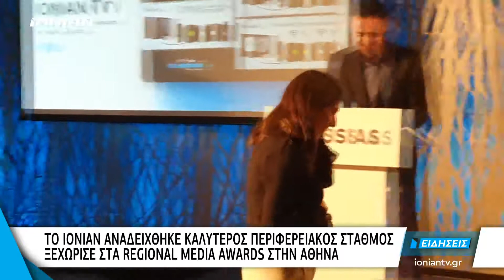Το ΙΟΝΙΑΝ TV αναδείχθηκε καλύτερος Περιφερειακός Σταθμός της χώρας στα Regional Media Awards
Την μεγαλύτερη διάκριση έλαβε το ΙΟΝΙΑΝ TV στα Regional Media Awards που πραγματοποιήθηκαν στην Αθήνα. Για 4η χρονιά αναδείχθηκε ο καλύτερος περιφερειακός τηλεοπτικός σταθμός της χώρας με πολλές ακόμη βραβεύσεις σε διάφορες κατηγορίες.